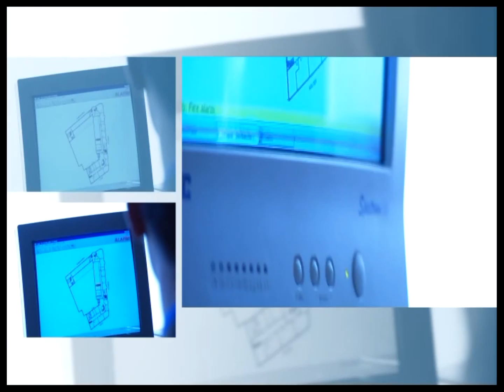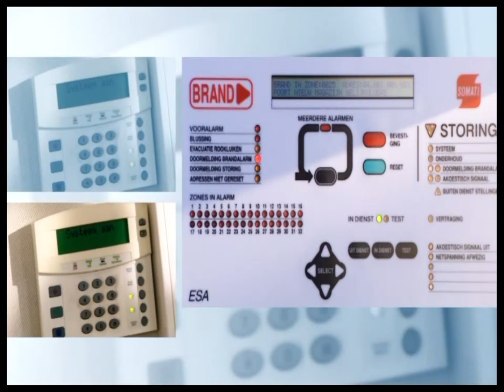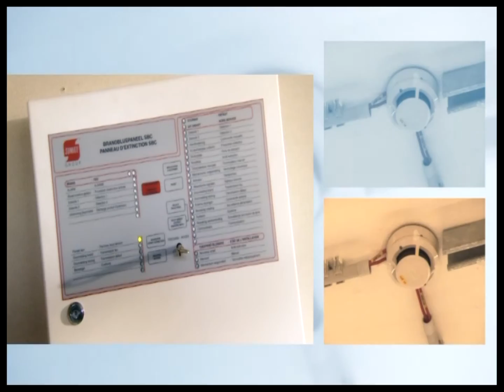Branddetectie & Gasblusinstallaties | Somati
Somati staat voor brandbeveiliging op maat. Branddetectie, toegangscontrole en camerabeveiliging worden geïntegreerd in één, vanop afstand te controleren, veiligheidssysteem. De brandcentrale stuurt ook automatische blussystemen met gas of sprinklerinstallaties aan.